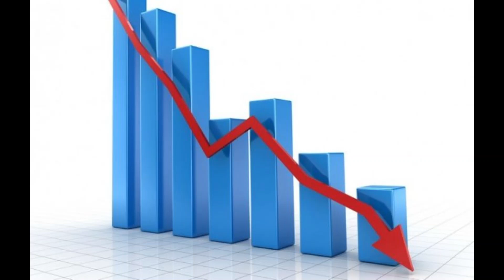BREAKING NEWS - WELLS FARGO SHUTS DOWN PERSONAL LINES OF CREDIT | The Great Depression is Coming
Banks limiting credit is just the start of a coming economic collapse and great depression.